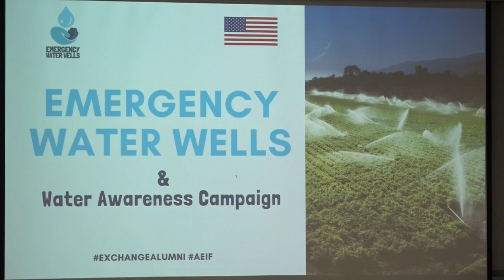25 11 2024 WATERTEKORT DOOR DROOGTE